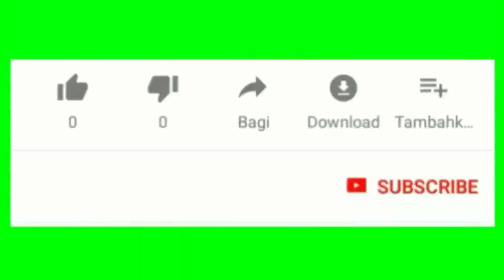24 Inspirasi Model Gamis Dan Kebaya Brokat Pesta Muslimah Terbaru 2020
Video kali ini saya membagikan beberapa inspirasi model gamis dan kebaya brokat pesta muslimah terbaru di tahun 2020..

Dan ini hanya untuk referensi aja ya temen2, jadi nggak ada nama olshop nya..

Terima kasih..